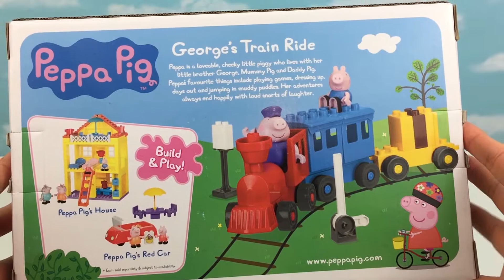Peppa Pig Playset George's Train Set Toy Peppa and Friends Lego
Lets have fun as we play with Peppa and her Brother George with his new playset: GEORGE'S TRAIN SET.

Check Out some more of our videos:

Finger Family Song for Children Learn Colors Nursery Rhyme Body Paint Polka Dots Daddy Finger Song

Peppa Pig Building Set Peppa's Red Car Peppa and Mummy Pig MUDDY PUDDLES from Play Doh

*Good Dinosaur Movie PLAY DOH Surprise Egg DISNEY Pixar ARLO w Disney Toys Frozen Shopkins ELSA

kinder - Kinder Surprise eggs are legal in Canada and Mexico, but are illegal to import into the US Kinder Surprise contains the goodness of Kinder chocolate, with a surprise and game in every single egg
Kinder Joy: is an experience for kids taste, heart, imagination
I would highly recommend getting this for your kids if they are into watching the videos on Youtube of people opening the Kinder surprise eggs.
Kinder Surprise eggs are to be outlawed in Chile from the end of this month for using toys to 'hook' young consumers.
Kinder Surprise contains the goodness of Kinder chocolate, with a surprise and game in every single egg.

peppa pig - peppa pig en español capitulos nuevos, videos de peppa pig en español capitulos completos.
Watch the latest Peppa Pig episodes online Results 1 - 24 of 86 - Peppa Pig toys, videos and games from Toys"R"Us will keep kids captivated for hours
Watch peppa pig new episodes in compilation and you better get to know what is peppa's favourite things like playing games dressing up days out and jumping in muddy puddles.
Lots of Peppa Pig episodes to keep your little one busy for hours on end.